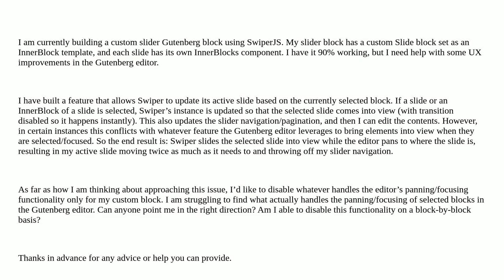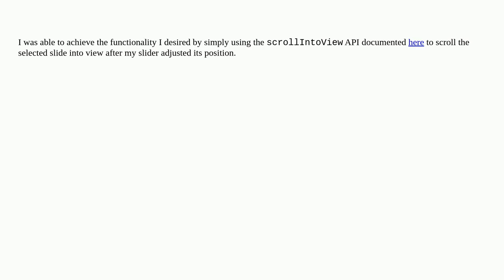Wordpress: Controlling or disabling Gutenberg editor panning/focus on a custom slider block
Controlling or disabling Gutenberg editor panning/focus on a custom slider block

A special thanks goes out to the community

  block-editor